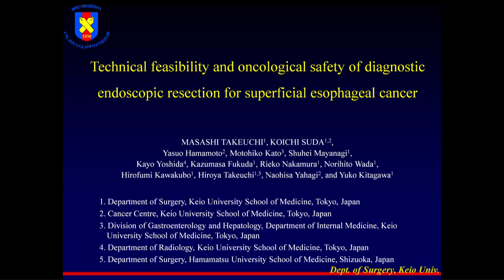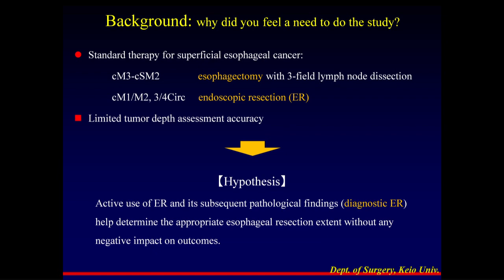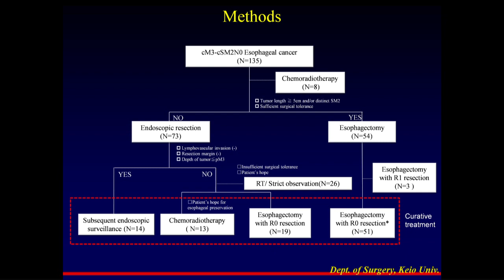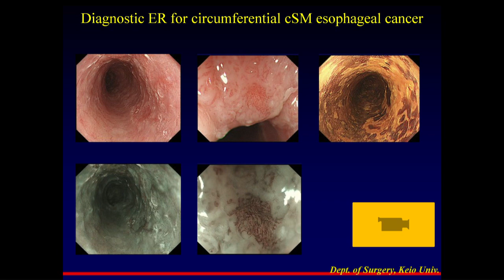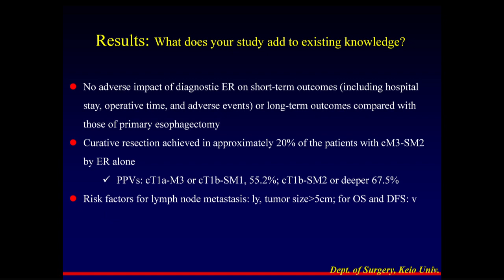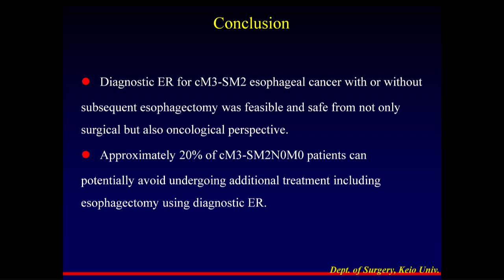2018 September Author Interview-Masashi Takeuchi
Dr Masashi Takeuchi discusses his article, "Technical feasibility and oncological safety of diagnostic endoscopic resection for superficial esophageal cancer" from the September issue.